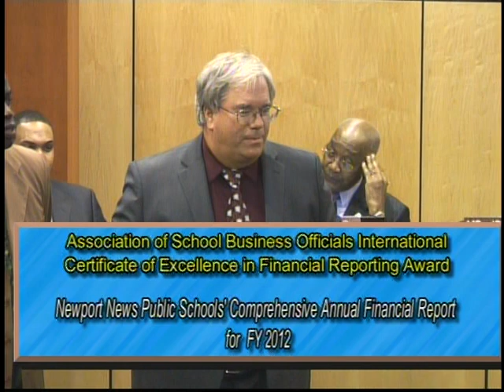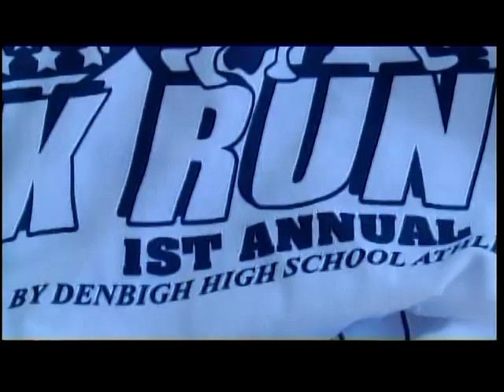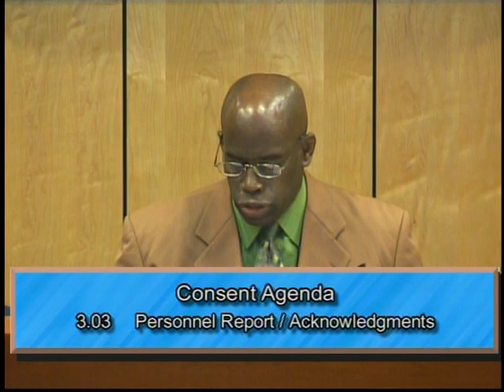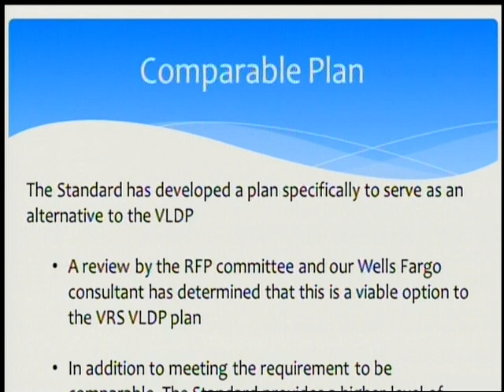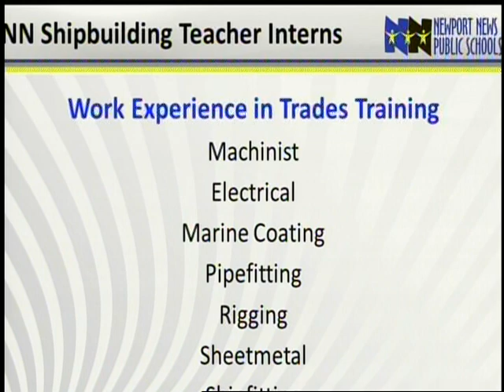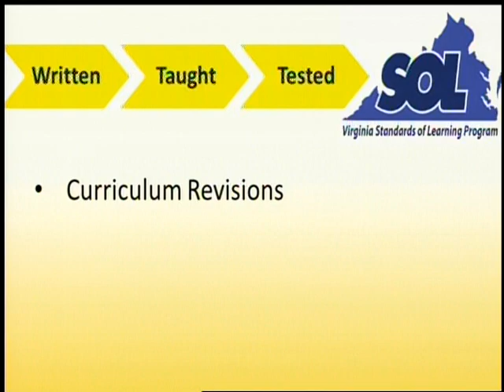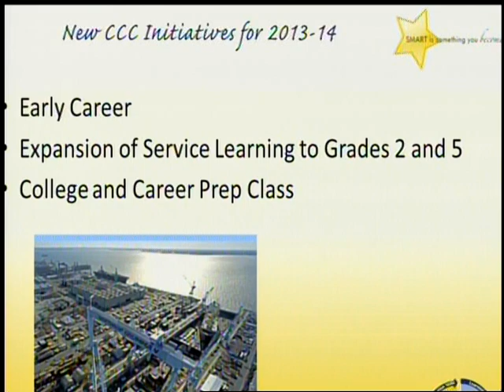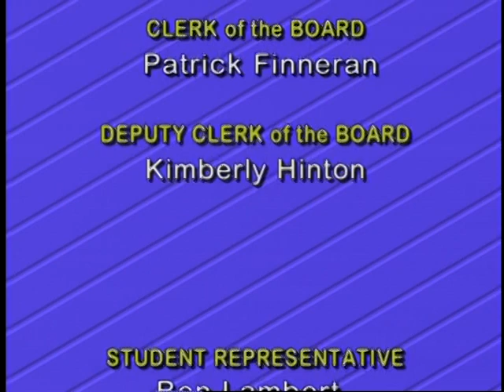School Board Meeting: September 17, 2013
School Board Meeting: September 17, 2013. Newport News Public Schools, Newport News, VA.